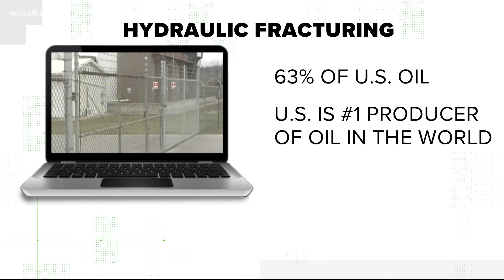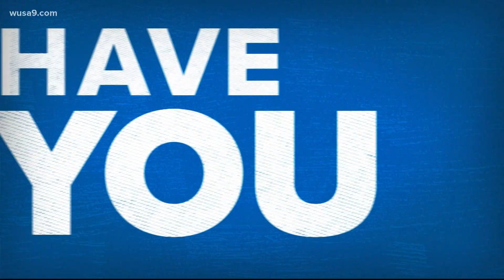Verify: Did Joe Biden call for a ban on fracking?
President Trump claims presidential hopeful Joe Biden has switched stances on 'fracking.' Here's what his own words show